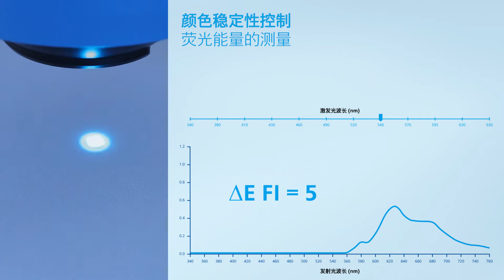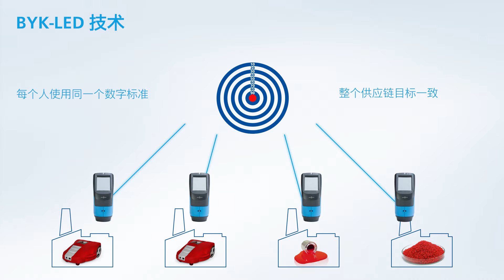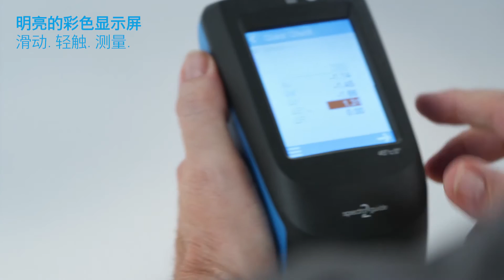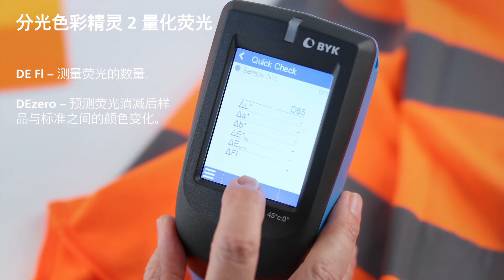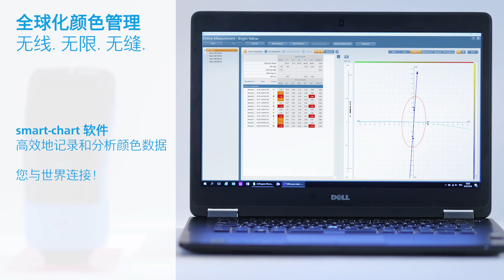便携式分光光度计spectro2guide：颜色和光泽度测量以及颜色稳定性预测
spectro2guide分光光度计代表了颜色测量的下一步发展。颜色和60°光泽度可以同时测量。全新的是通过像荧光仪一样用单色照明进行测量来预测颜色的稳定性。
分光光度计和荧光计的结合为控制色彩和谐和保证色彩稳定性开辟了全新的视角。